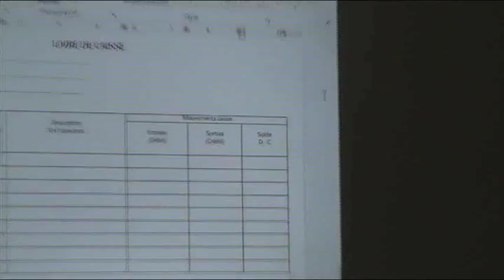- AMCUID CASH MANAGEMENT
This episode informs on the enterprise CASH MANAGEMENT. This is a follow up  presentation of the five sections related to the tools used by the CSO Coordinator and the accountant in financial transacyions, which include  the mechanism of expenditure, the management of the tools, the content of the tools, classification of the different documents and reporting on the different transactions. Financial management is based on good governance and transparency which involves sharing of tasks between the project coordinator and the  accountant. The project coordinator approves payments before they are made. Every civil society organization has its financial management system and arrive at the same purpose transparent services.
Payment is done either by bank transfer or mobile money system. The two companies engaged in this project are MTN Mobile Money and Orange Mobile Money for good governance and transparency.  Each civil society organization (CSO) needs to open an account with at least two registered and approved signatures in a recognized bank if transfers have to be done through the bank. In this case, salaries are paid by check and not by  mobile money system. We have got situations where individuals went to the mobile money stations and were told that cash is not readily available. Communnity health workers in rural areas with no good communication systems have problems receiving their dues.
At the end of each month the CSO has to prepare a balance sheet of all transactions made for forwarding to the regional project supervisor.. The amounts spent should equivalent to amounts received.